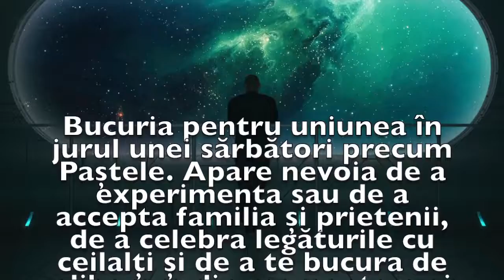Previziunea zilei de 12 Aprilie